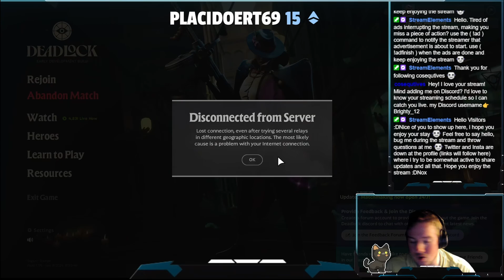Deadlock CB #17 Wraith Sustain rules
Monday: Scarlet Nexus
Tuesday, Wednessday and Friday: Black Myth Wukong
Thursday: Deadlock
Sunday: Everspace 2 Titans